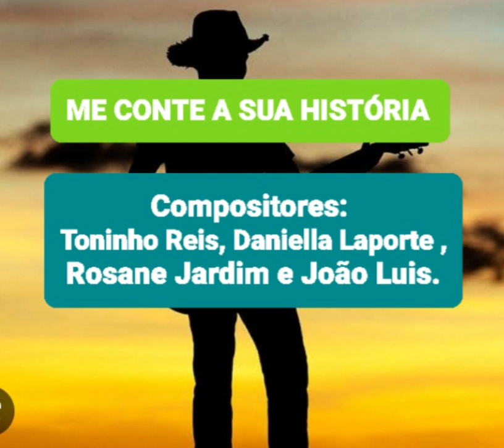ME CONTE A SUA HISTÓRIA, Compositores: Toninho Reis, Daniella Laporte, Rosane Jardim e João Luis.